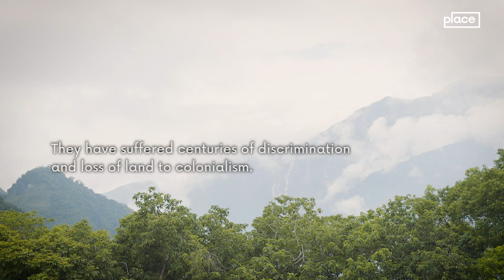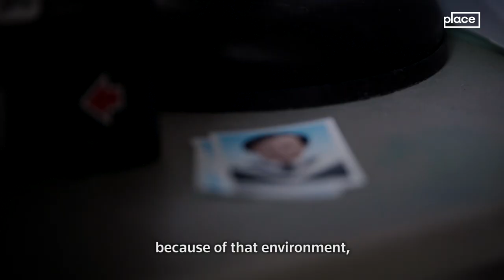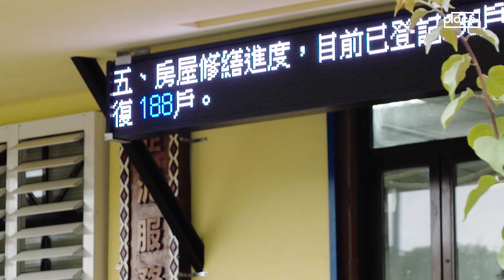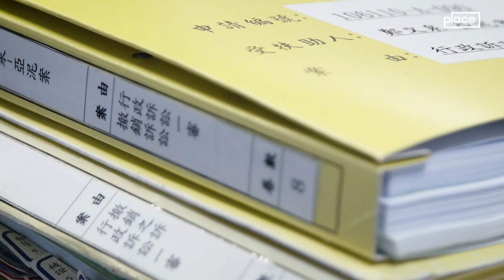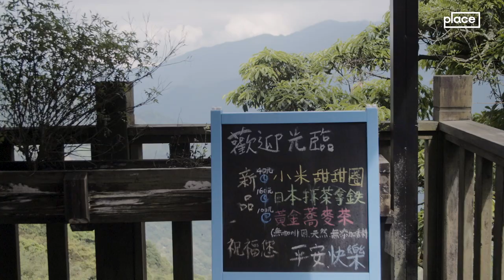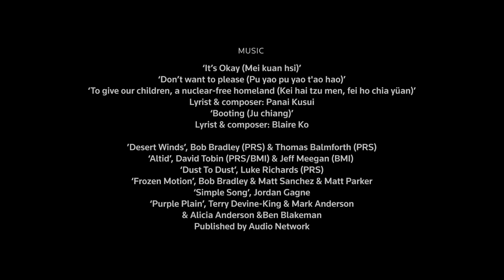Taiwan's indigenous fighting for their land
Indigenous people make up 2% of Taiwan's 23 million people, who were evicted from their land and banned from speaking their own languages. This film of the Thomson Reuters Foundation follows two indigenous communities to show how they are breaking the cycle of historical trauma, and reconnecting with their land and culture.